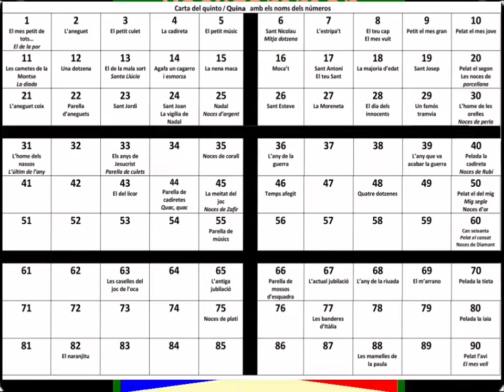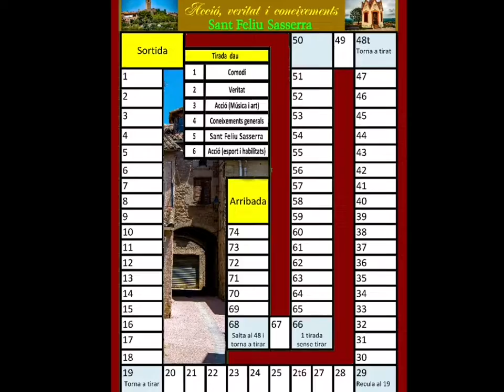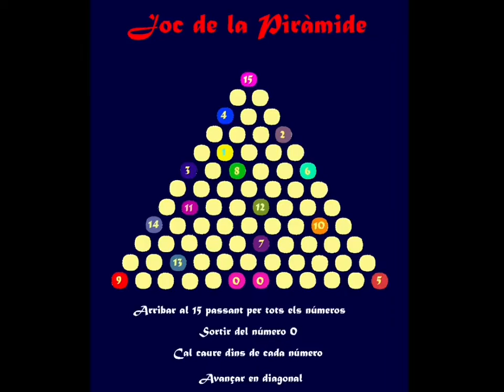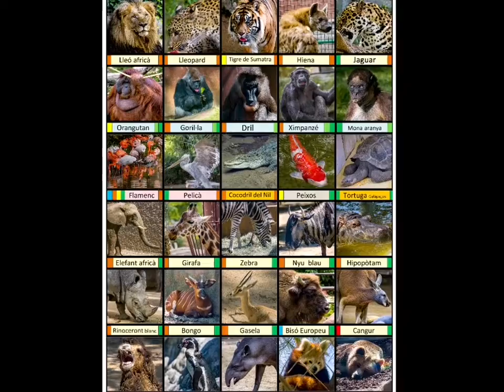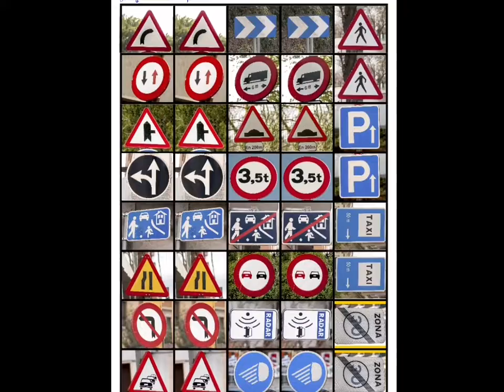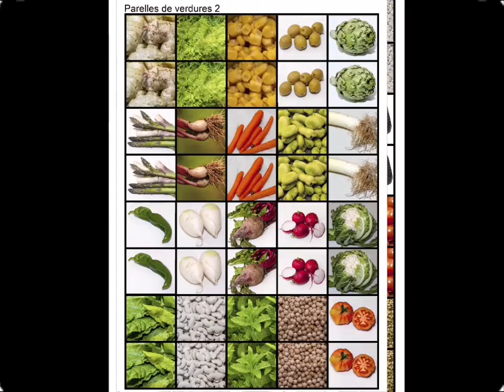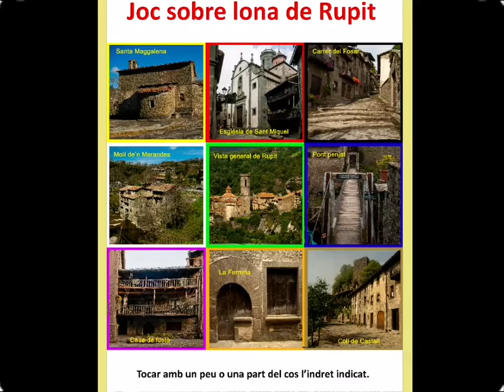Jocs de taula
Autor: Rafel Ribas